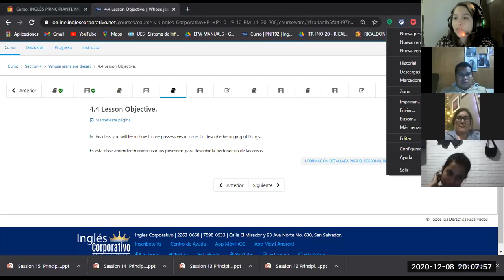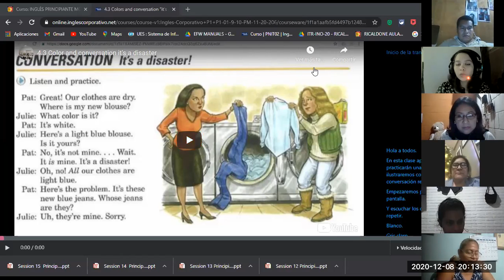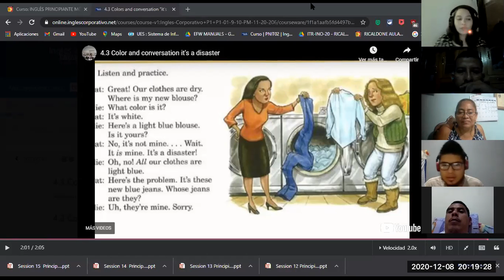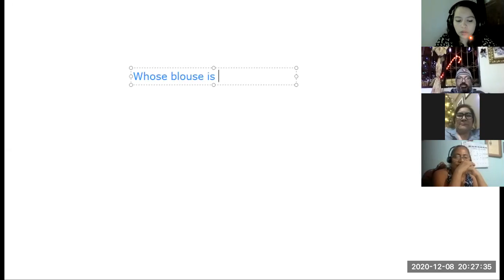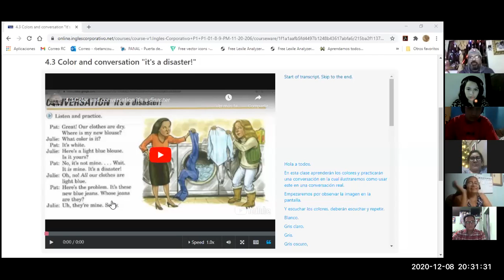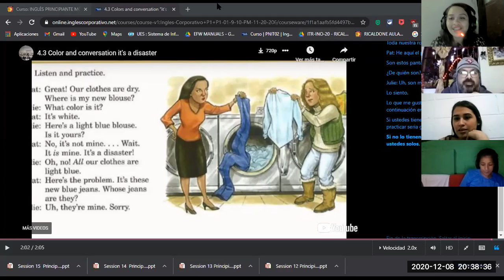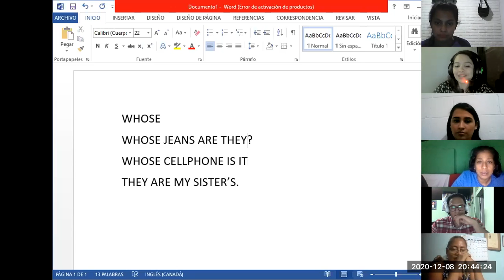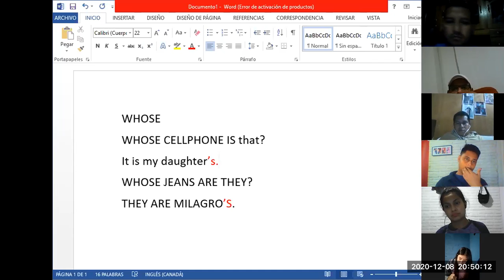Ingles Corporativo- SESSION 9 DEC 8 PART 2